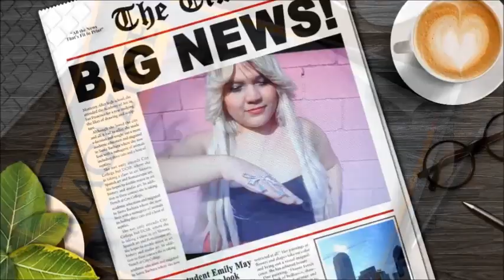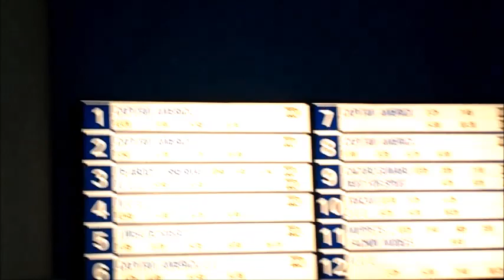Blog #42 Hay que romper la Dieta con estilo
Hola personas bonitas de youtube como estan espero que super bien gracias por estar con nosotros los quiero